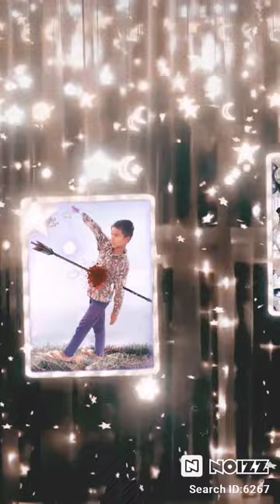Tabish khan short video💞💞💬